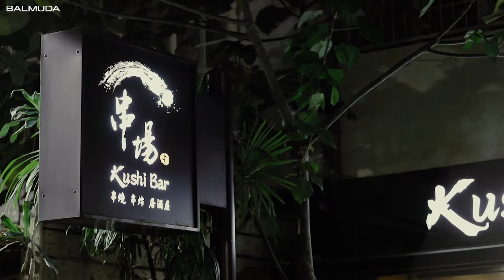人氣居酒屋-串場 老闆 經營之道？秘訣之一BALMUDA AirEngine